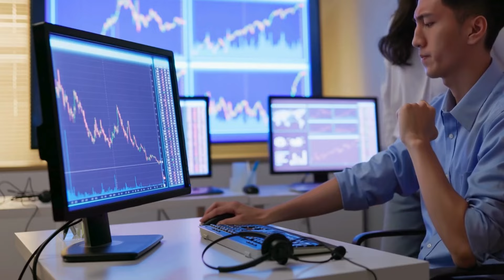La France à la rescousse de la Tunisie avec un financement de 50 millions d’euros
La Tunisie traverse une crise économique et financière depuis plusieurs mois. Pour se relancer, le pays compte énormément sur les aides étrangères. Ce pays d'Afrique du Nord est également impacté par les changements climatiques.